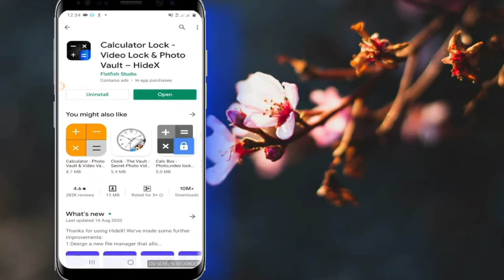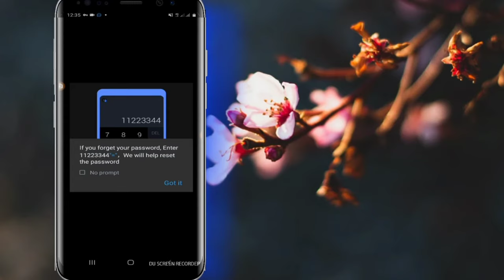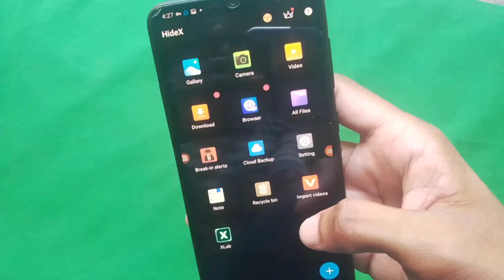Best App Lock For Android 2020 || Calculator App Lock Tutorial bangla || The Numan IT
Hello friends.

This video is very helpful. For you. Because, In this video. I'm going to show you a wonderful apps. The app name is.

The blocker. Here's the best, apple liqueur for your Android mobile.

Let's watch another video for solve calculator App related problems.

ক্যালকুলেটার এর সমস্যা সমাধানের আরও কিছু ভিডিও লিংক নিচে দেওয়া আছে